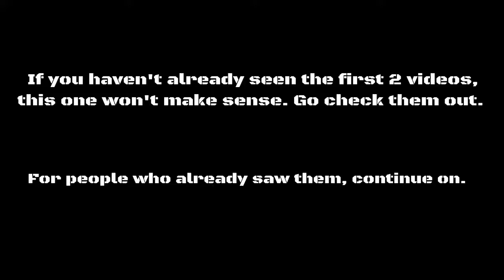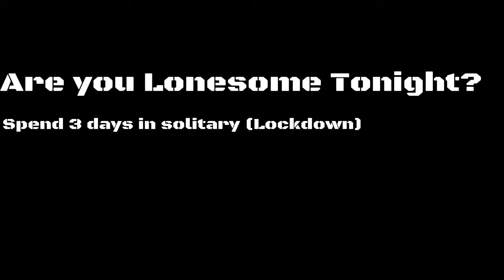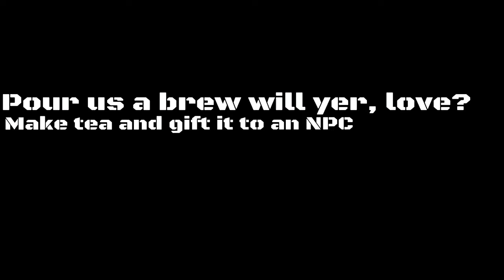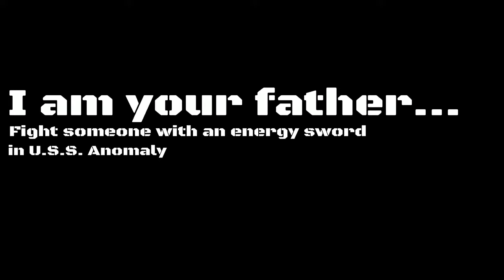Unlocking all Trophies!! (Part 3)